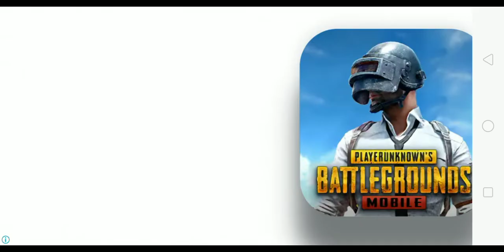Gunship Strike 3D Game,Very Interesting Game Impressive Game for kids best entertainmen